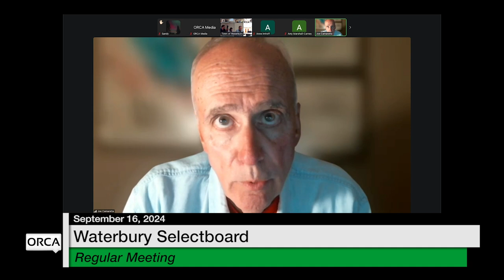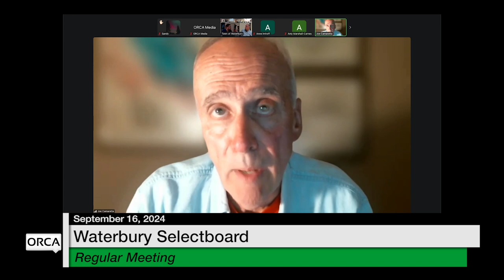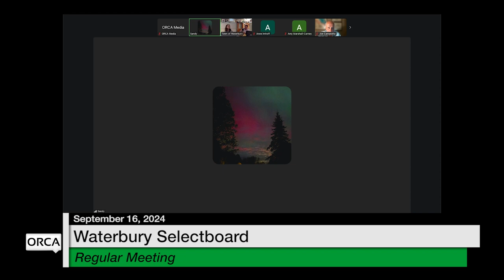Waterbury Municipal Meeting - September 16, 2024 - Selectboard